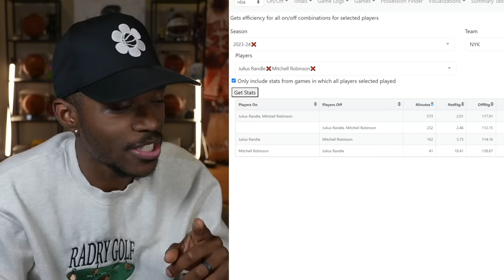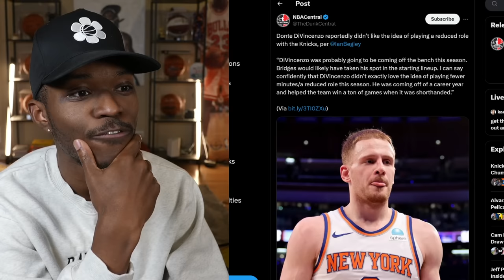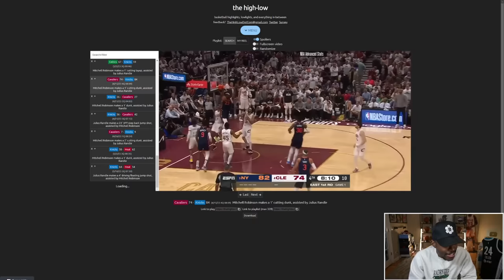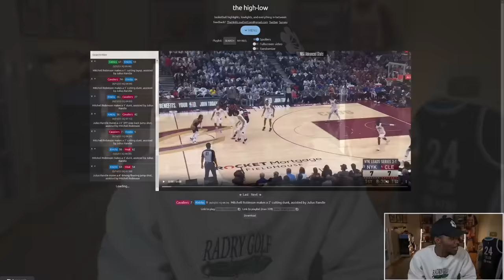The KAT/Julius Randle Trade 24 Hours Later...